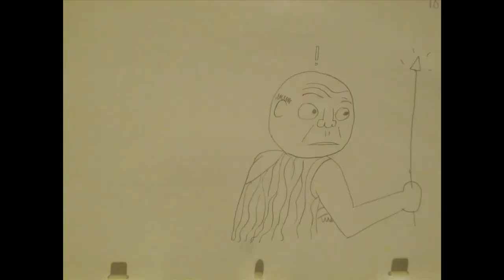Cloud Catlas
A short animation about a man and his cat and their lasting relationship throughout time and space. Very touching stuff.